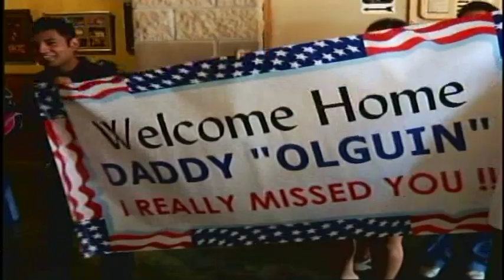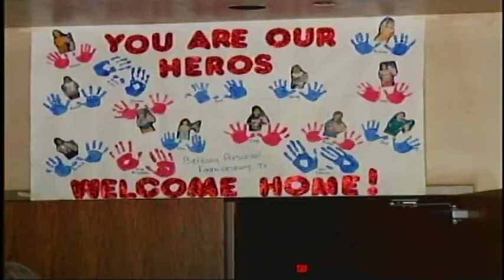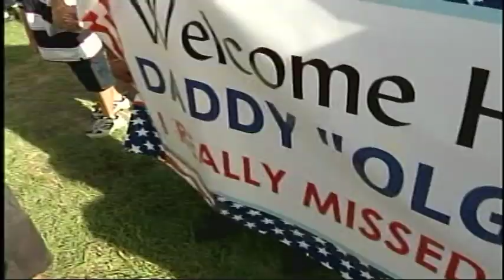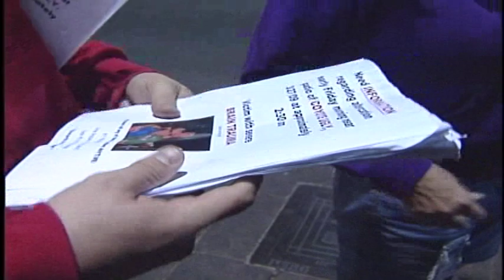News Photojournalist -- Roy Kuntz.mov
Roy Kuntz Senior Photojournalist YNN (formerly News 8 Austin)
Rundown:
2. Pinetop Perkins Memorial. I shot, edited and produced this natural sound piece for the 10 PM newscast. Use of lighting, interviews and natural sound examples.
3. Fredericksburg Troops returning home. We found our character and followed her throughout the day while she waits for her husband to return from Iraq. After all of the tension, the hug brought the piece home. Plenty of natural sound breaks and pacing examples. I edited this piece for the 9 newscast under deadline.
4. Myssi Evans.  Overnight turn for the morning show. Shows pacing and nat sound breaks.
5. Grand Mesa fire live shot. 9PM live with toss to package and tag out. Examples of lighting, editing, pacing, shot choice and breaking news live shot production.
6. W Hotel Glass Breaking. This story made National news with the glass falling off of W Hotels around the country. This event occurred just after our reporter tossed to a package during the live shot. I was the only one to get such extensive footage of the glass breaking and falling. This became our breaking news story of the day and for a week while the problem was fixed.
7. Lighting examples.
8. Slate